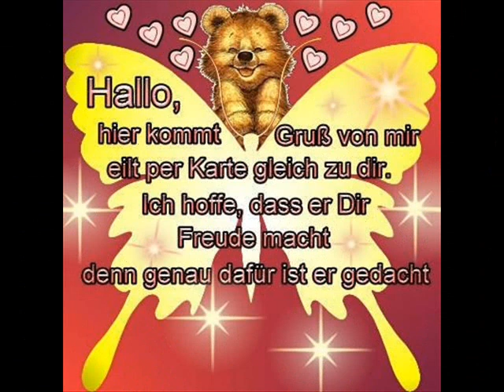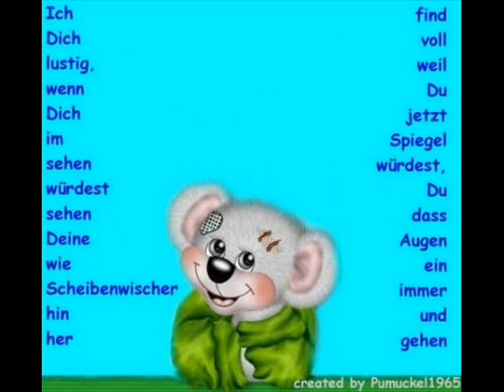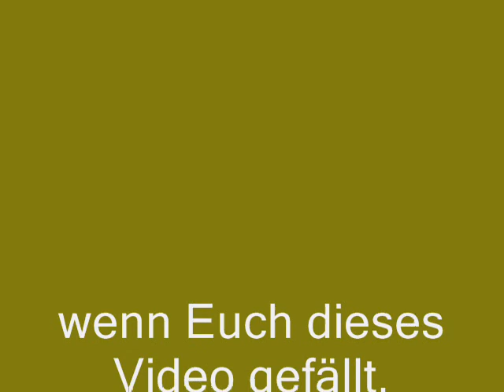Ein Herz für Tiere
Dies ist nun mal ein Video
nur mit Tierbildern und ein
bisschen Text von mir.
Hoffe es gefällt Euch.
Ihr dürft es auch gerne bewerten.
Vielen Dank im vorraus.